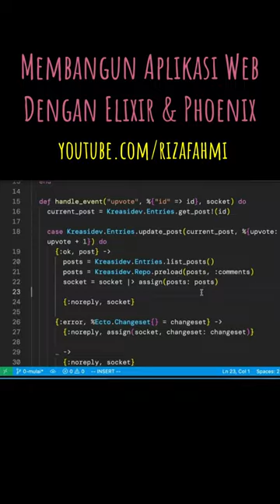Memperkenalkan liveview fitur menarik phoenixframework. Sebuah bagian 6